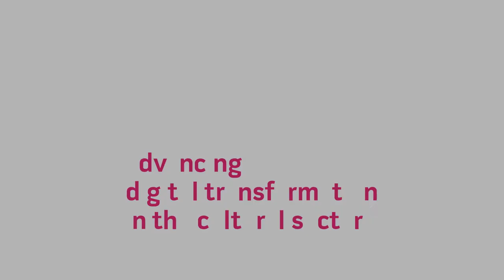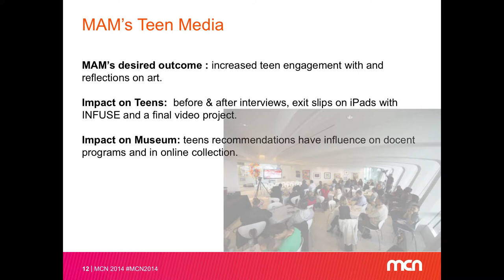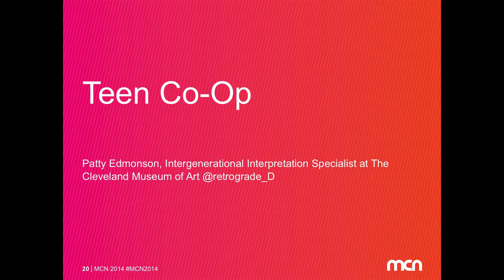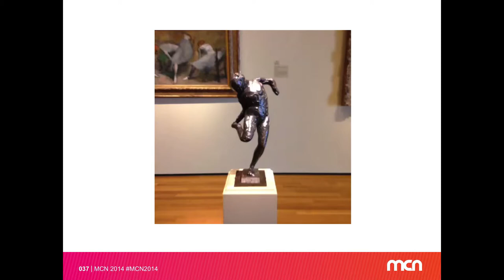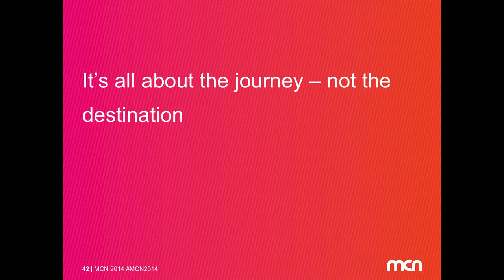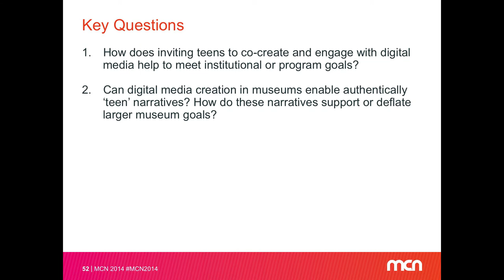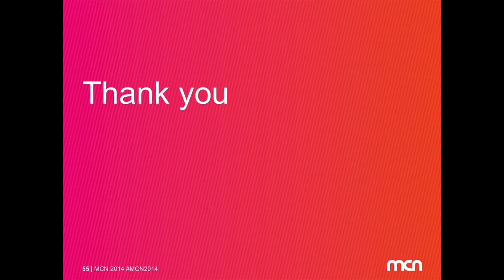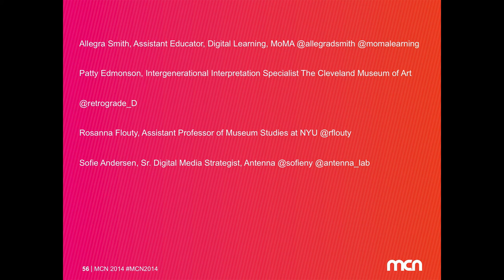MCN 2014: Co-curating Digital Media with Teens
Presenters:

Sofie Andersen, Antenna Lab (Antenna International);

Patty Edmonson, Intergenerational Interpretation Specialist, Cleveland Museum of Art;

Rosanna Flouty, Adjunct Assistant Professor, New York University